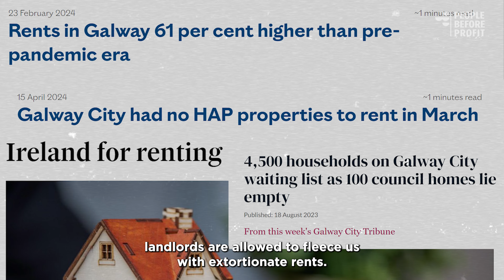Vote Denman Rooke #1 in Galway City East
It's time to fight back against the landlord parties of Fine Gael & Fianna Fáil.

Put a campaigner on the council in Galway City East.

Vote Denman Rooke #1